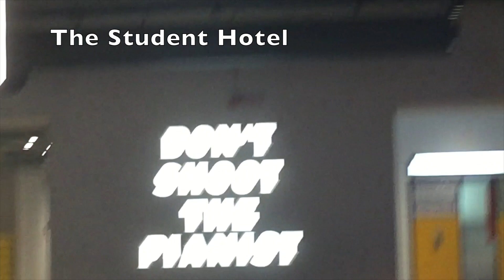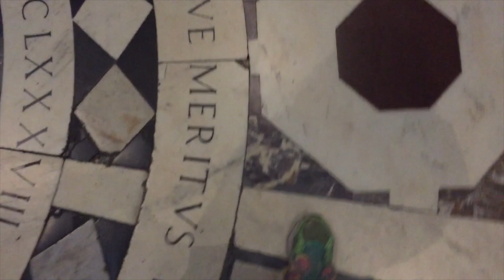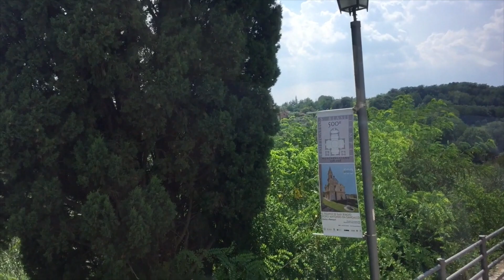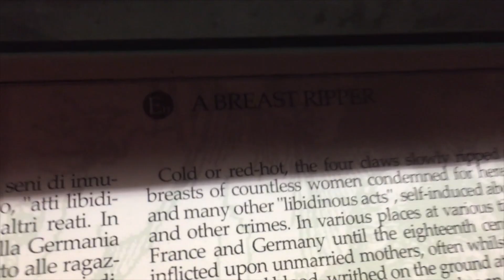ITALY!!!! Week 6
Theres a lot of time-lapse videos because I'm so in love with clouds. Also clubs in Florence filled with other americans? Jesus Christ
AND THE TORTURE MUSEUM!!! It was awful but fun!

Remember these videos are merely a small fraction on what i experience during my trip~